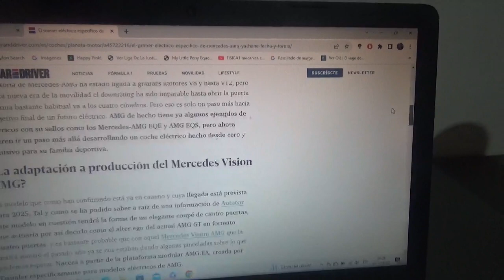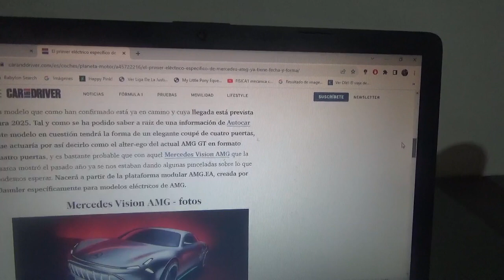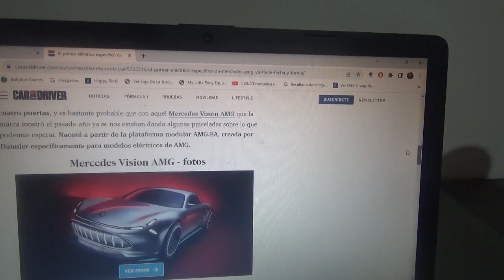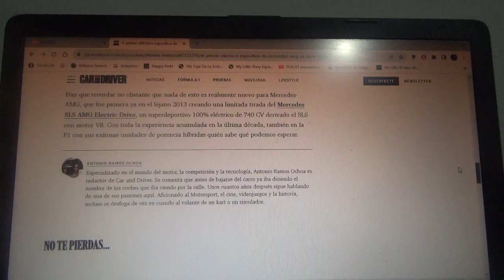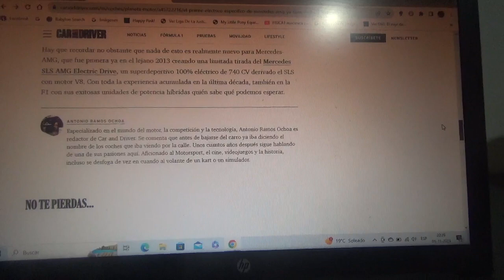El 1er coche específico 100% eléctrico de Mercedes AMG ya tiene fecha y una nueva forma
AMG ya posee variante de los modelos premium totalmente eléctricos del los EQE e EQS pero ya está adelantando un coche deportivo también totalmente eléctrico que producirá desde cero